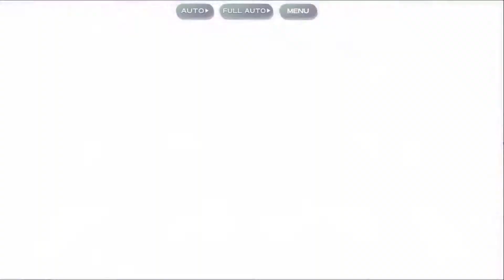[Touhou LostWord] Hakugyoku Arena Lunatic Deathless - 17th Jan 2022 (Tactical Stalling)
I had a hunch that I shouldn't use Minamitsu's Last Word, and truth to be told, it was the wise decision as both opponents in the last wave were weak to Water.